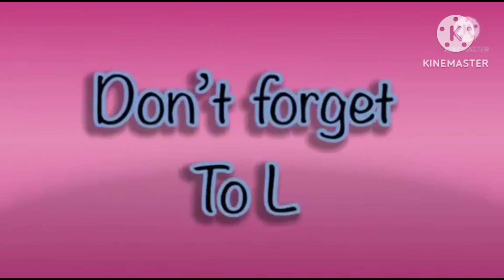the best fx effects in hickory dickory docks 2023